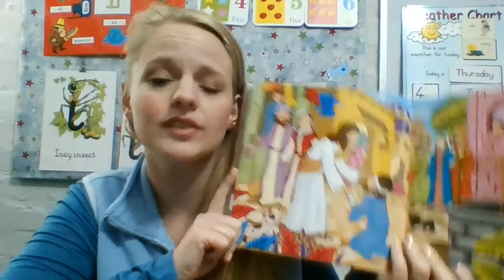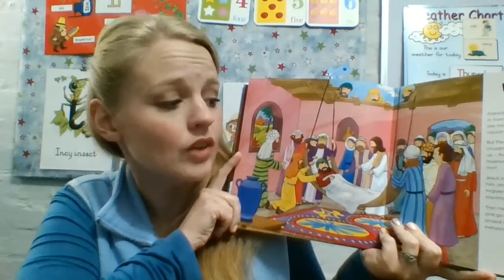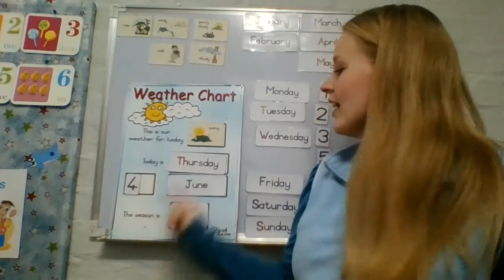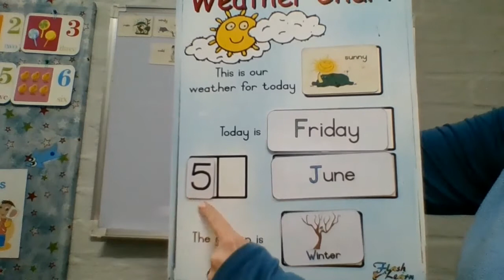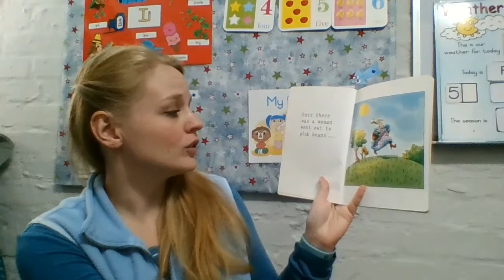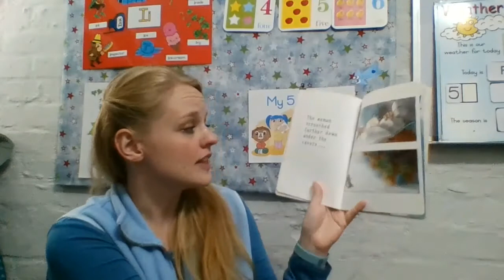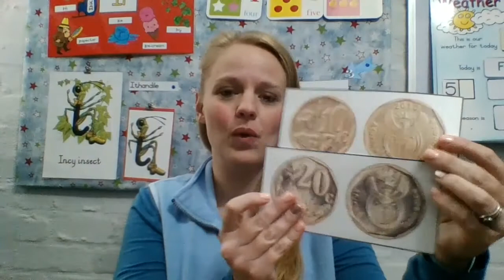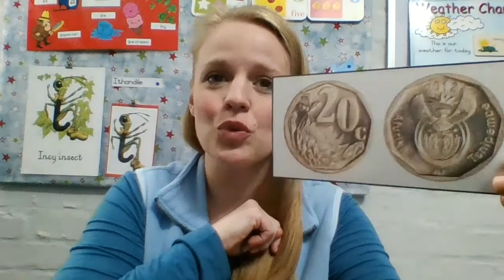5 June - Pop, pop, pop...Popcorn!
Today is the last day we learn about My 5 Senses! And to finish off this theme we are going to make POPCORN!!! remember to ask for help when working in the kitchen!